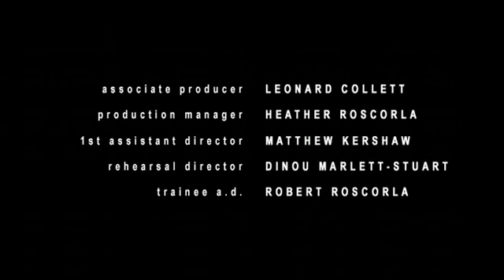Distemper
Distemper was based on a piece that was in DJD's performance of Velvet in 2003.  Although the stage version will not be seen in DJD's upcoming performance of wowandflutter, it is an example of Cooper's work set to Tobin's music